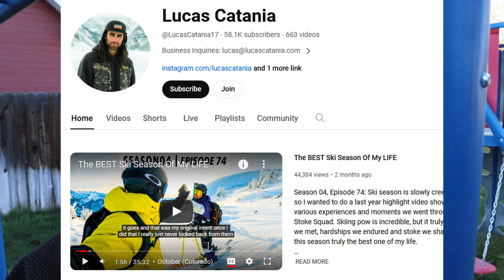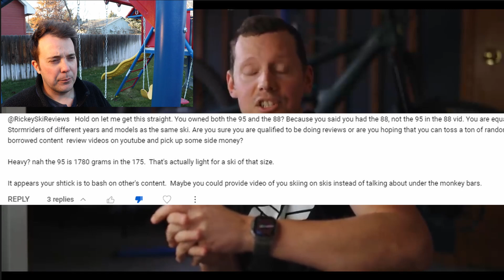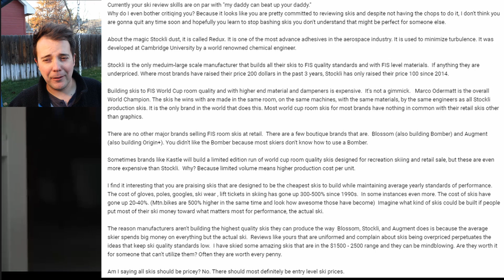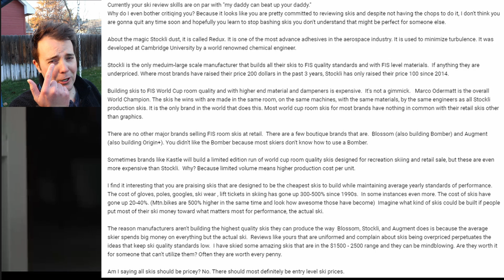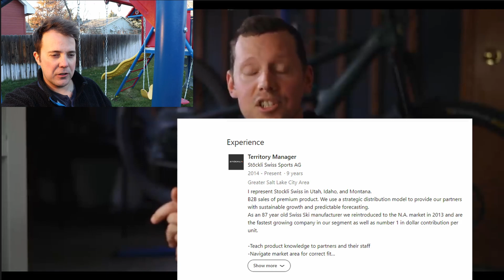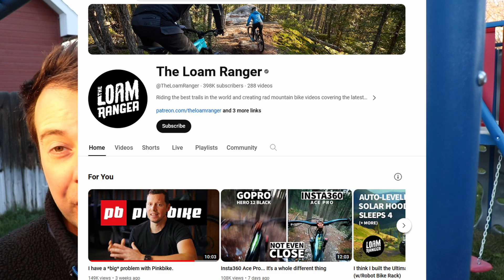PinkBike Drama, Amateur Skiers, and My Beef With Stockli Skis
Elliott Reacts to The Loam Ranger's Video "I Have A Big Problem With Pinkbike", Talks About Amateur Vs Pro Skiers, and Dealing with hate comments from Ski Makers.

0:00 PinkBike Drama Summary
4:38 Reacting
23:06 My Beef With Stockli Employee
28:54 Beef With Peak Skis
30:45 More reacting
32:10 Gratitude for Ski Essentials
33:45 Insecure Pro Bikers and Skiers
34:35 Gratitude for Lucas Catania